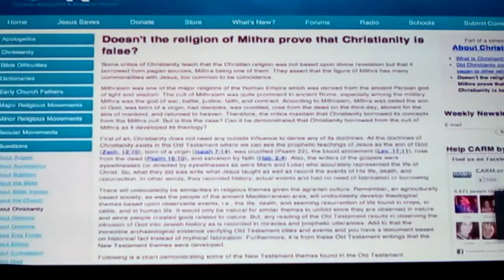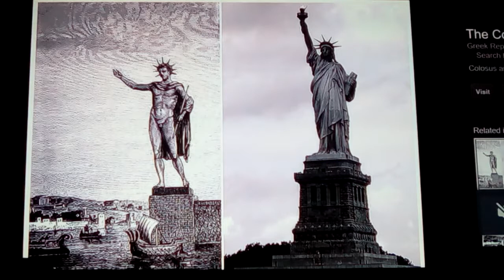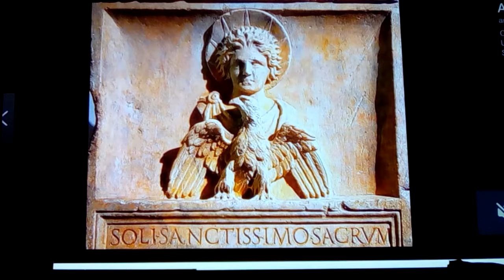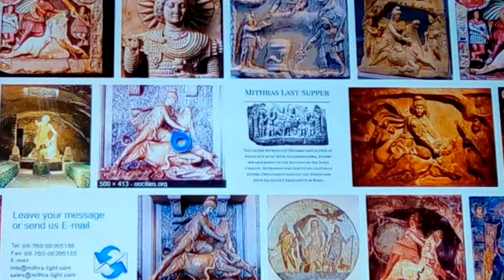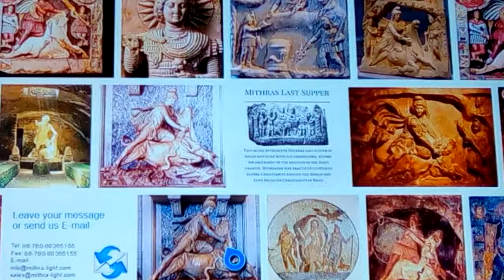Mithra - Holotype of Jesus - Ahura Mazda, Sol Invictus